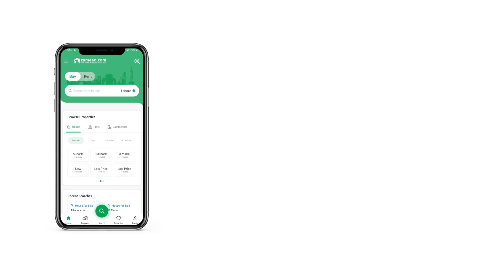10 MARLA HOUSE FOR SALE IN SECTOR 2 AIRPORT HOUSING SOCIETY RAWALPINDI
10 Marla Corner Brand New House For Sale
Front and side With 40ft Wide street
Facilities:

Water Boring & Electricity Available Sui Gas Available in This Sector Application Under Prose's
Overhead and underwater water tank A construction material used Ideal house for 2 family
Demand: 3 Caror 65 lac
Ground Portion:

Car parking Space, TV lounge, Kitchen, Three Bedrooms With attached Bath Room And Drawing.
Upper Portion:

Tv Lounge kitchen Three Bedrooms With Bathroom & Drawingroom.
Available For Sale on Cash and Bank_Loan.

Original allotment latter
Possession certificate
Map approved
All documents Ready
Completion certificate
N. O. C
N. E. C.